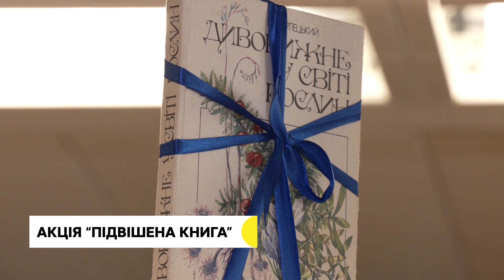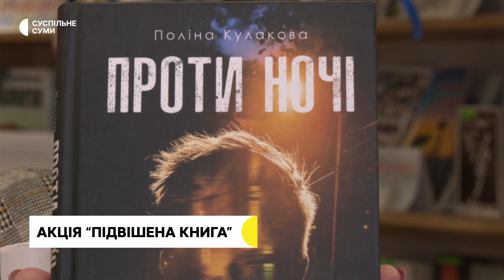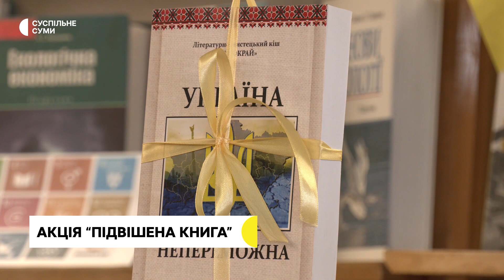У Сумській обласній бібліотеці стартувала акція "Підвішена книга"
У обласній бібліотеці Сум стартувала акція "Підвішена книга". Кожен читач може на один тиждень "підвісити" свою найулюбленішу прочитану книгу зі своїм відгуком, тим самим заохочуючи інших читачів прочитати її.